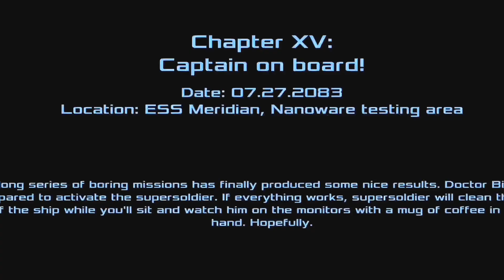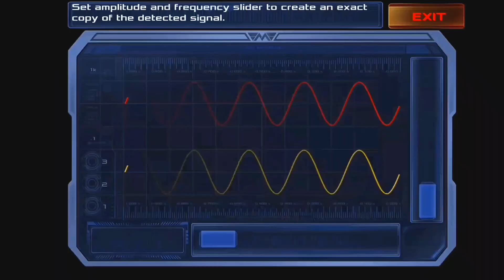I DIDN'T KNEW ABOUT HIS NEXT MOVE | Dead Effect 2 Gameplay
I DIDN'T KNEW ABOUT HIS NEXT MOVE | Dead Effect 2 Gameplay #14

After getting nuclear cells for supersoldier process. Bielik ordered me to get dead body parts of mutated zombies for research and analysis to create supersoldier adaptable to mutated zombies and soldiers.
 But somehow one of Delta soldiers breached into our base and stole the body parts.

How did he got into our base?
Why did he stole nothing but only body parts?
Is it a Planned Strategy to execute me?

Follow for best gaming content.